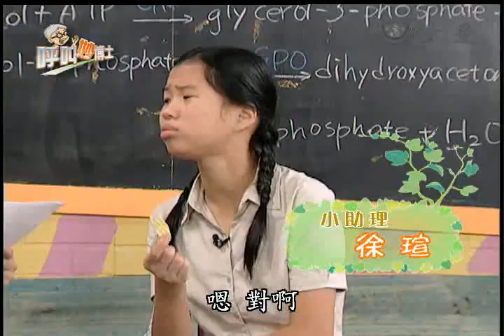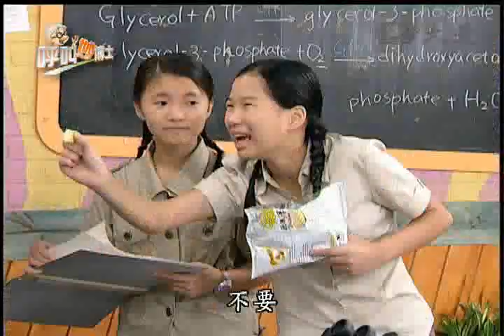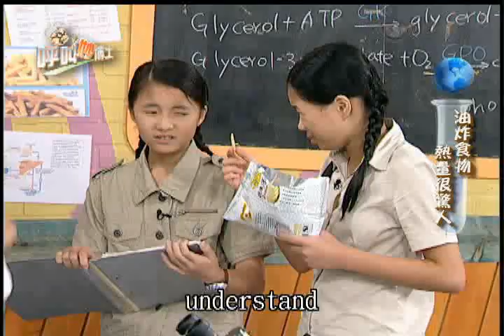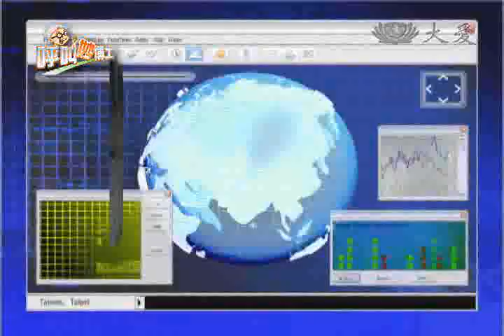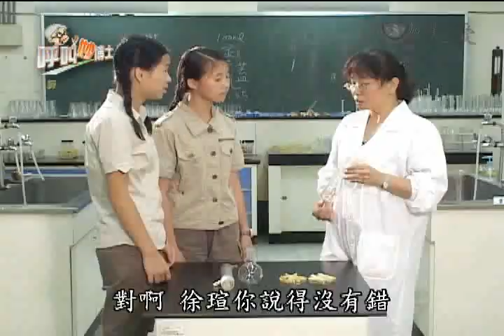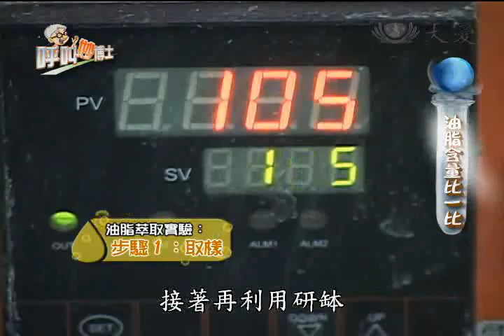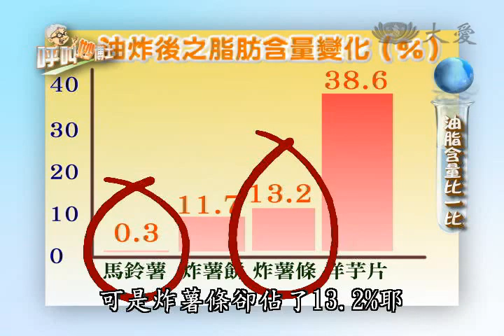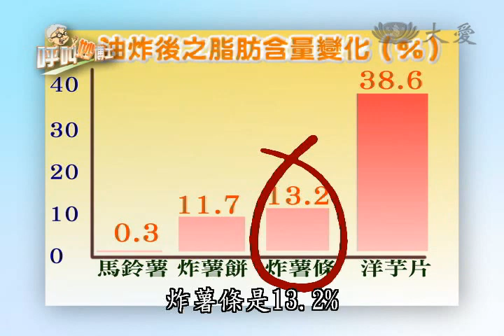20100806-1《呼叫妙博士》「油」害健康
哇！油炸食品又香又脆，真是難以抵抗的誘惑，但你知道油炸的食品熱量高的嚇人嗎？

油炸前跟油炸後的馬鈴薯，脂肪含量差了一百倍！驚人的高熱量，容易引發心血管疾病，更可怕的是，油炸過後的食品，還會產生有害健康的致癌物質！少吃油炸物，常保美麗又健康！